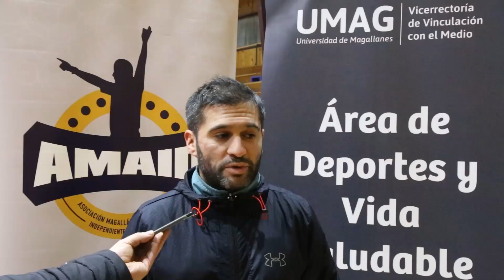Juez FIFA de la ANFP compartió capacitación para árbitros de futsal de Magallanes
Durante tres días el experimentado juez FIFA de la ANFP Cristian Espíndola ofreció una capacitación en el gimnasio universitario para árbitros de futsal de Magallanes.

Las jornadas generaron gran interés y fueron organizadas por la Asociación de Árbitros Independientes de Magallanes y el Área de Deportes UMAG.